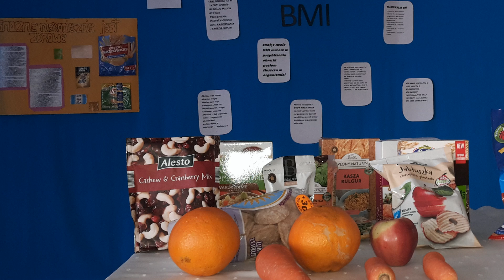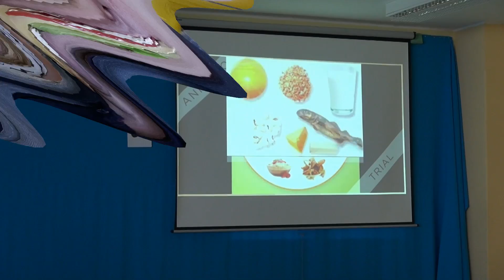Żyj zdrowo na sportowo 2017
Klip z realizacji Projektu. Realizacja R. Babiński